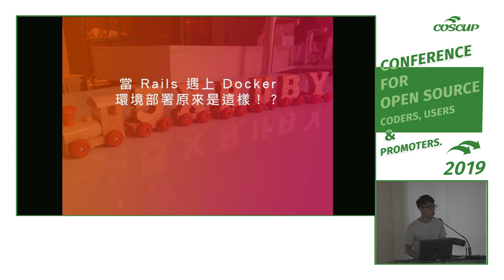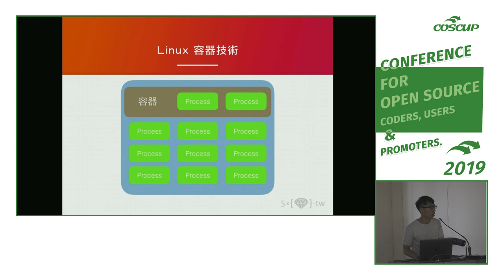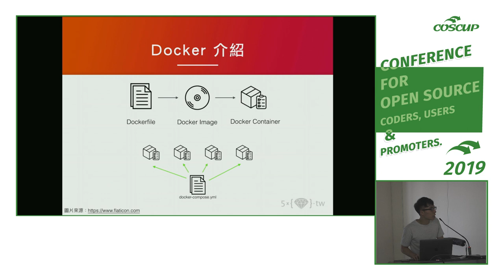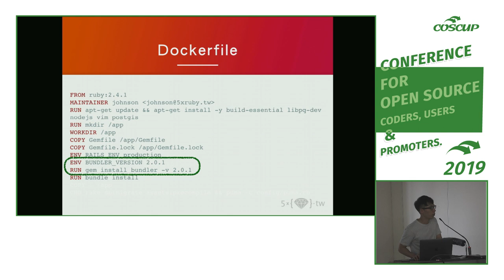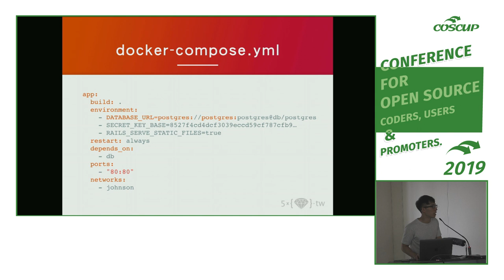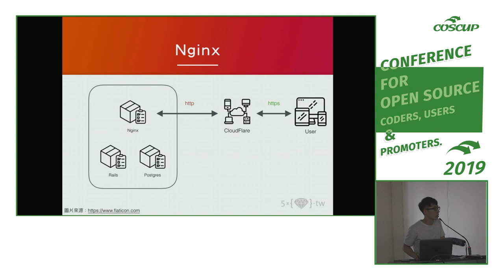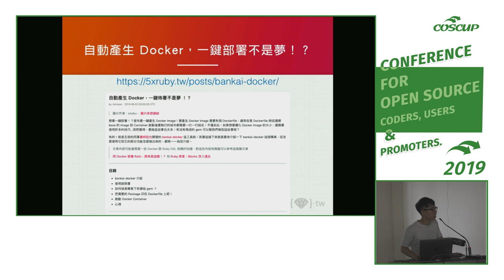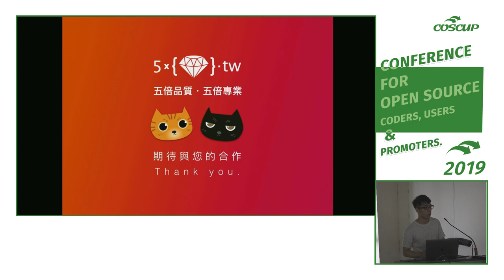[COSCUP 2019] TR310-1 Day2 當 Rails 遇上 Docker，環境部署原來是這樣！？